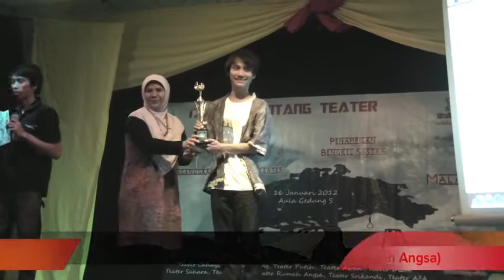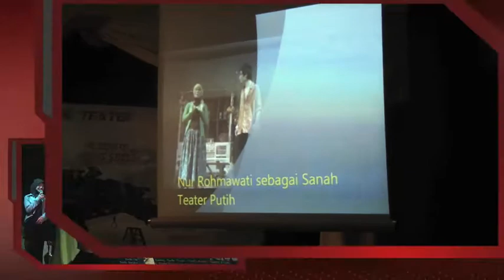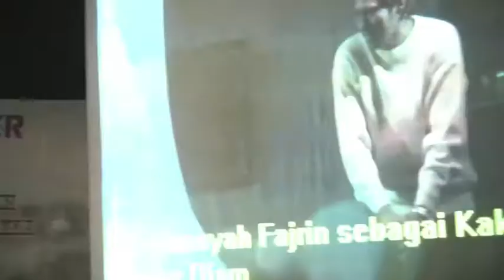Para Pemenang Festival Teater Sastra Indonesia (FIESTA) 4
Fiesta adalah acara tahunan yang digelar dalam rangka ujian akhir Mata Kuliah Apresiasi Drama di Jurusan Bahasa dan Sastra Indonesia FBS UNJ, diampu oleh Helvy Tiana Rosa dan Madin Tyasawan. Hingga kini dari ajang Festival Teater Sastra Indonesia yang dimulai th 2008, telah lahir 46 teater dan sekitar 800 pegiat teater baru. Ajang ini juga melahirkan Bengkel Sastra UNJ (2008).